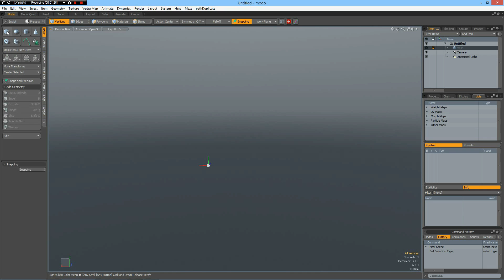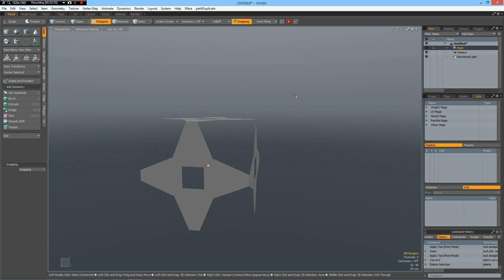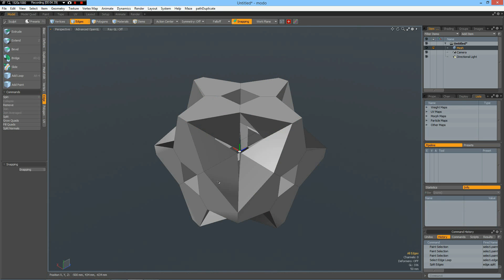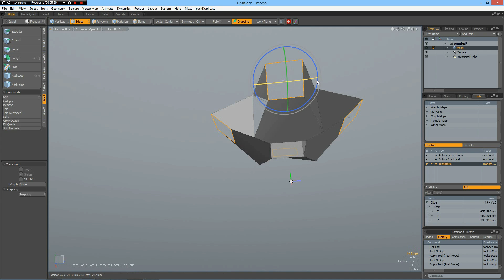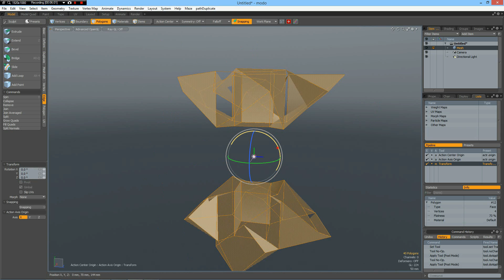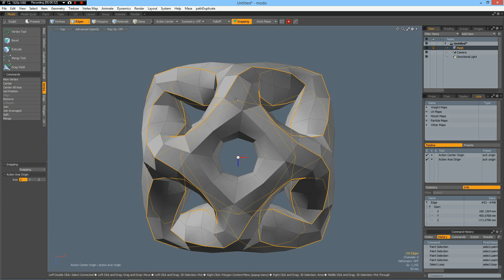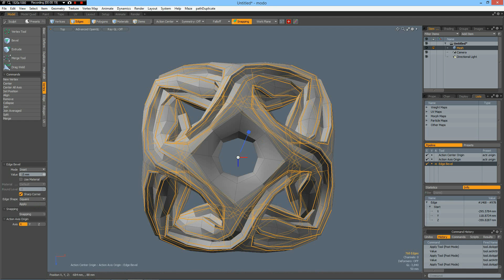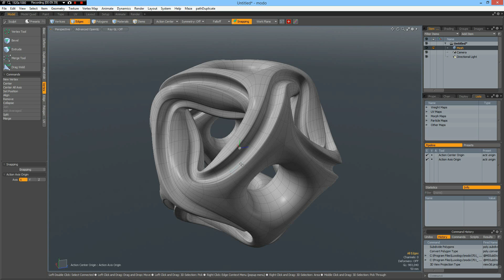The Foundry MODO - A David Brinnen model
David Brinnen has some spectacular Wings3D tutorials which are very tricky or even impossible to do in modo. (Maybe i have not tried hard enough :-))
The newest of Seneca Menard's great scripts can be found